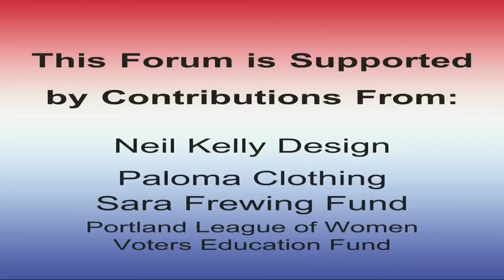Multnomah County Commissioner District 1 Candidate Forum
The League of Women Voters of Portland presents the Multnomah County Commissioner District 1 Candidate Forum for the May 20, 2014 Primary.